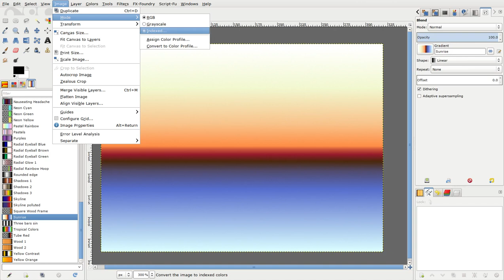gimp 2018 05 20 21 21 59